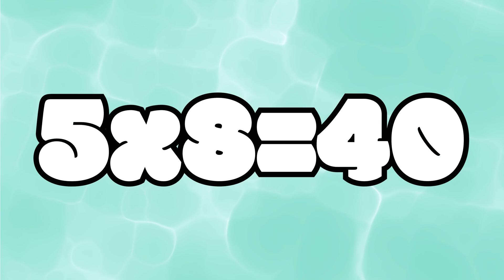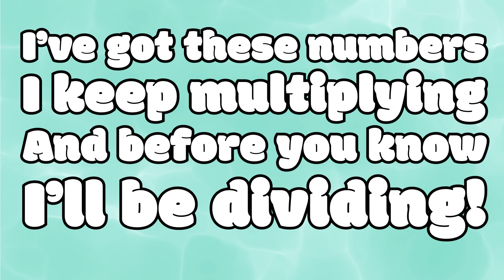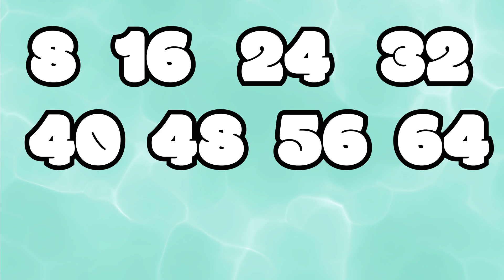8 Times Tables Song (cover of Espresso by Sabrina Carpenter)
Learn the 8 times table by singing along with Mr Walker to the tune of Espresso by Sabrina Carpenter. A perfect way to learn or revise your multiplication tables. Ideal for elementary, middle and primary school children.

 If you like Silly School Songs, Laugh Along and Learn, Tiny Tunes, KLT,  Miss Rachel and Mr DeMaio then give my channel a go!